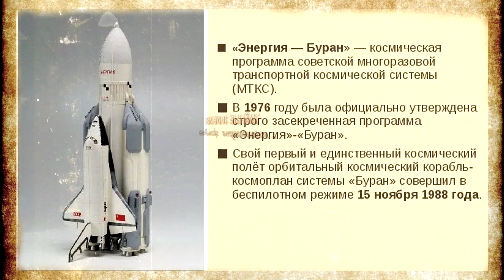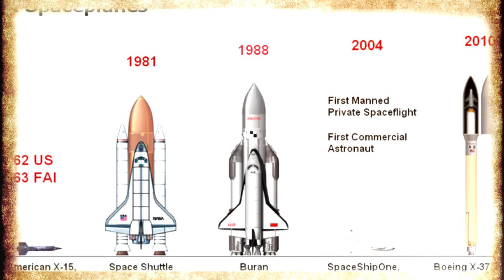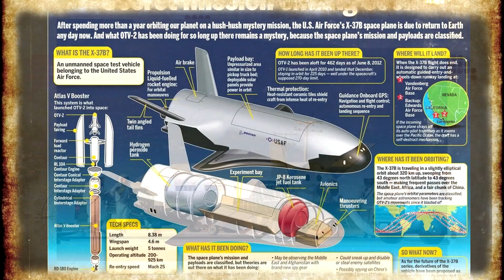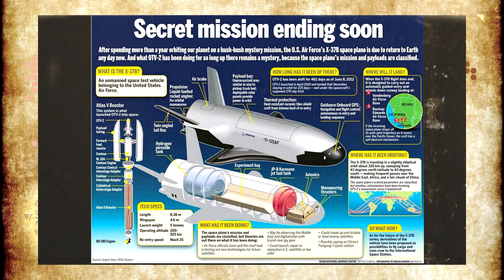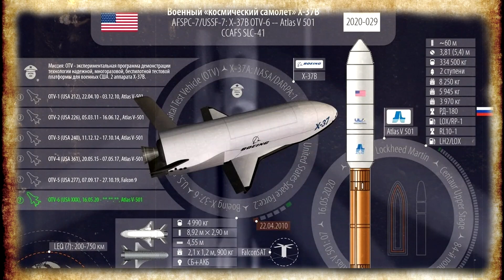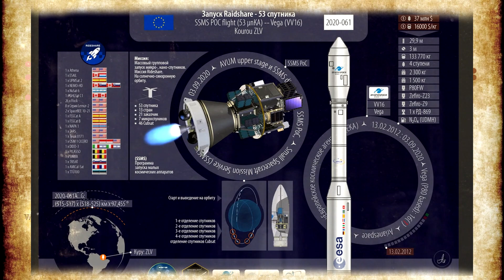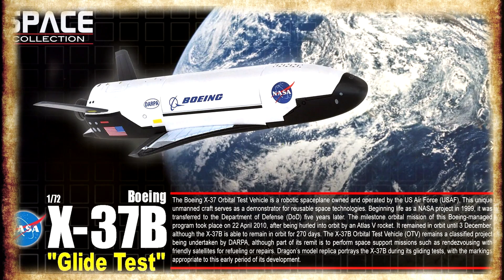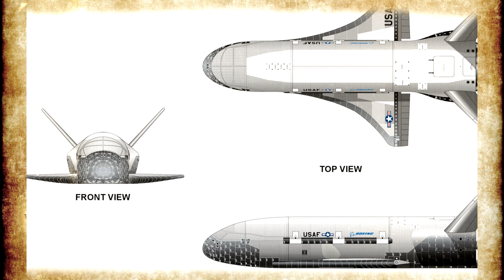Boeing X-37 секретный космолет Америки. [Orbital Test Vehicle - OTV]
Boeing X-37 секретный космолет Америки летает на орбите планеты. Космический аппарат [Orbital Test Vehicle - OTV]. В 1991 году, после того, как "страна,которая не производила ничего кроме галош" ушла в историю на Западе гуляли настоящий праздник, туда рекой потекли технологии и специалисты СССР. X-37 вырос как раз из такой технологии, которую передали американской стороне частично через ЦРУ, частично докупив документацию в 90-х у РФ. С 2010 г. США испытывают экспериментальный космический аппарат X-37B разработки компании Boeing. В настоящее время одна из опытных машин совершает очередной испытательный полет, продолжающийся уже более двух лет. Работы по X-37B ведутся в атмосфере секретности, и публикуются лишь отдельные отрывочные данные. Все это приводит к появлению серьезных опасений и вопросов, пока остающихся без ответа. Boeing X-37, также известный как Тестовый орбитальный транспорт [Orbital Test Vehicle, OTV] – это проект небольшого многоразового орбитального самолёта-беспилотника. На орбиту его выводит ракета, а посадку он совершает на аэродром при помощи крыльев, используя подъёмную силу. Проект был начат компанией Boeing в 1999 году по заказу НАСА и ВВС США. Первый полет Orbital Test Vehicle (OTV) произошел в 2010 году и вот уже 9 лет все человечество не перестает гадать для каких же целей используется X-37B, а ВВС США и NASA не спешит делиться секретами и разглашать цели программы. Разработка будущего проекта X-37 стартовала в 1999 г. и осуществлялась отделением Phantom Works компании Boeing при активном участии NASA и ВВС США. Через несколько лет NASA передало проект агентству DARPA, в результате чего основные работы были засекречены. С тех пор новая информация о проекте не слишком часто становится достоянием общественности. История создания челнока берет свое начало в СССР. В 60-е под руководством гениального Глеба Евгееньевича Лозиино-Лозиинского, который в будущем станет создателем "Бурана", осуществлялись работы по созданию космического самолета с воздушным стартом, получившая название "Спираль". Большой объем информации был получен американскими инженерами по линии ЦРУ. Далее на основе этой информации был детально проработан проект челнока HL-20. Тот челнок никогда не летал, но на основе его был создан Dream Chaser похожий на челноки серии "Бор" как две капли воды. Из проекта Dream Chaser вырос тот самый секретный X-37B. Надо отдать должное американским коллегам, при первом полете американского челнока имена советских инженеров были увековечены на табличке установленной на борту корабля вместе с инженерами, работавшими по проекту HL-20.

★Плейлисты канала Тайные Знания:
Фотографии взяты из открытых источников, с сервиса Яндекс.Картинки
6+